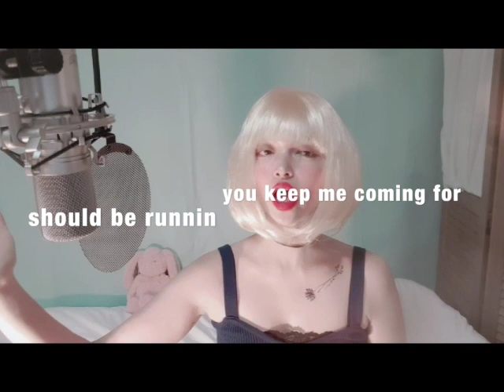Seine(세인)_Señorita(Cover)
Here’s a cover of Señorita by Camila and Shawn Mendes.
I covered this song in my style.